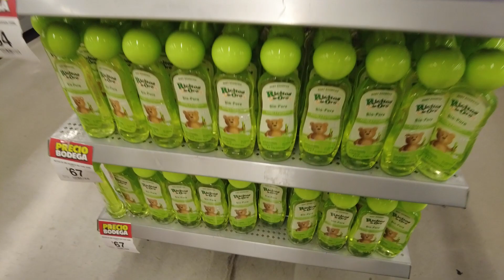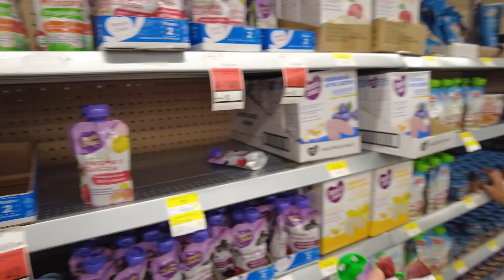Cuánto cuesta tener un BEBÉ en la actualidad 😳🇲🇽